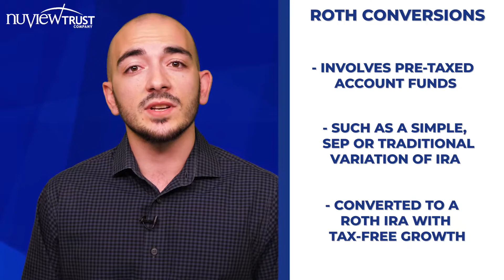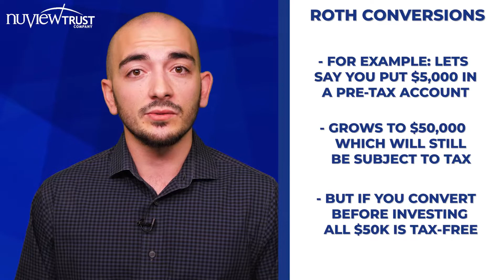Convert Your 2021 IRA Funds to a Roth Account Before It's Too Late!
ATTENTION ALL SELF-DIRECTED IRA INVESTORS: In case you didn't know, there are a couple of Roth Conversion deadlines approaching that you should be aware of. A Roth conversion entails taking your pre-tax Traditional, SEP, or SIMPLE IRA, paying income tax on the amount you'd like to convert, and ultimately getting your IRA into a completely tax-free Roth IRA.

So what are the proposed changes to Roth Conversions in the current administration's Infrastructure Bill, and what deadlines do you, the self-directed IRA investor, need to be aware of? If the bill were to pass as is, there will be two specific changes related to Roth conversions. #1 - If you exceed certain income limits either as a single or joint filer, you will no longer be able to convert pre-tax funds after December 31st, 2021. #2 - If you have a company sponsored 401K plan, or a Solo401K for your self-employed business, you will no longer be bale to do In-Plan Roth conversions of your Employer's pre-tax contributions after the same date December 31st 2021. #3 - Regardless of the Infrastructure Bill, 2021 Roth Conversions must be done before December 31st as well.

We go live with education almost daily.

We love to provide investors the true story of what's possible inside of an IRA.

NuView Trust
NuView IRA Processing Office, 280 S Ronald Reagan Blvd STE 200, Longwood, FL 32750

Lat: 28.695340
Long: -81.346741